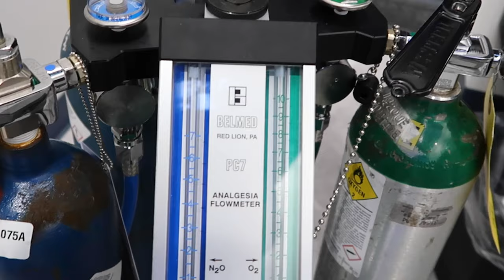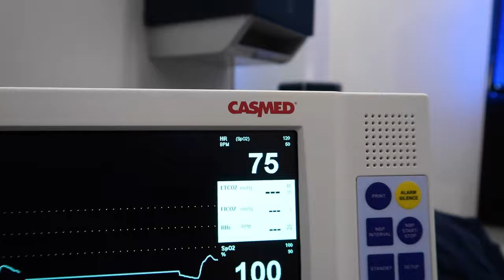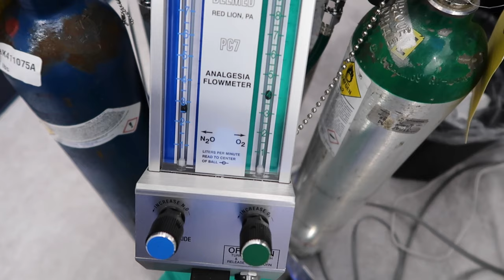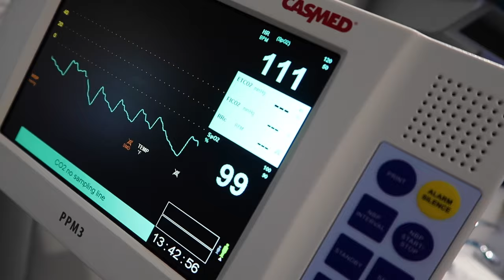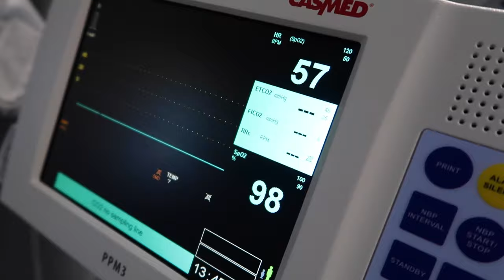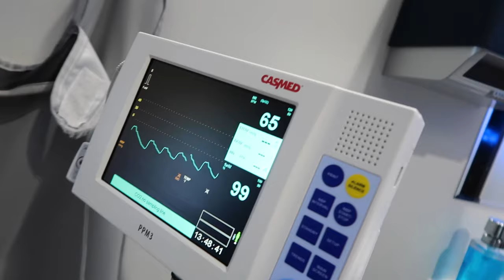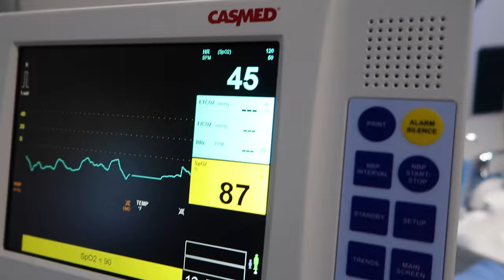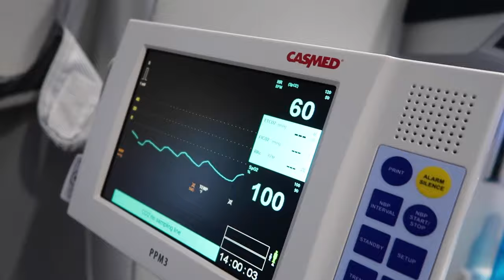LAUGHING GAS IS AMAZING | is this a vlog? | giuliana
i've never laughed so hard in my entire life

also... is this a vlog ?